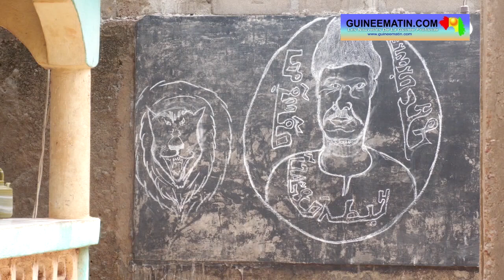Nanfo Ismaël Diaby révèle : « 28 personnes ont adhéré au Djèdèkolobaaya » en prison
Condamné en première instance à 12 mois de prison (dont 6 assortis de sursis) pour « trouble à l'ordre public et violation d'une interdiction », le très controversé Imam Nanfo Ismaël Diaby a été acquitté mardi dernier, 12 octobre 2021, par la Cour d’Appel de Kankan. Le guide des adeptes de ‘’Djèdèkolobaaya’’ a ainsi recouvré sa liberté après cinq (5) mois de prison à la maison centrale de Kankan. Et, visiblement, son incarcération n’a ébranlé en rien sa foi et sa détermination à prier en maninkakan. D’ailleurs, il aurait même mis à profit son séjour en prison pour enseigner le ‘’N’KO’’ à certains détenus et faire adhérer d’autres à sa secte (Djèdèkolobaaya), a appris Guineematin.com à travers son correspondant à Kankan.

Devant une cohorte de journalistes hier, jeudi 14 octobre 2021, Nanfo Ismaël Diaby est revenu sur sa vie de prisonnier. Il assure que « la prison est un endroit de souffrance » qui donne des leçons. Egalement, il déclare avoir appris en 5 mois ce qu’il n’a pas pu apprendre dans 47 ans d’existence.

« J'ai vu qu'il y a certains détenus qui sont accusés à tort, il y a d'autres aussi qui mérite d'être là-bas. C'est Dieu qui envoie quelqu'un en prison, sinon ce n'est pas un bon endroit, c'est un endroit de souffrance. Mais, avec tout ça, c'est aussi un endroit qui donne une leçon. C'est pratiquement une école. J'ai fait 5 mois en prison et ce que j'ai appris dans ces 5 mois, je ne l'ai pas appris en 47 ans d'existence… Il y a des détenus qui sont en prison pour vol, viol, abus de confiance et autres. J'ai compris que tout cela est dû à l'analphabétisme. Donc, je les ai approché pour les enseigner le N'ko. Ils ont compris que c'était bon et très facile à comprendre. Je les ai aussi enseigné les Djèdèkolobaaya, la branche de l'islam dont je suis le guide. Ils étaient au nombre de 43 détenus dont 9 femmes à apprendre le N'ko avec moi. Et, 28 personnes parmi eux ont adhéré au Djèdèkolobaaya, on priait en Maninkakan », a indiqué Nanfo Ismaël Diaby.

En plus d’enseigner le ‘’N’KO’’ et recruter des disciples pour grossir les rangs de sa secte, Nanfo Ismaël Diaby s’est plongé dans l’écriture en prison. Il assure que son livre, intitulé ‘’Les caractéristiques de la prison’’, sera bientôt publié.

« J'ai fait un constat, puis je me suis mis à écrire. Le livre que je vais publier bientôt s'intitulera : les caractéristiques de la prison. Je l'ai donné à mes disciples, ils vont le saisir dans un ordinateur pour que chacun puisse le lire. J'ai beaucoup parlé sur la prison, les gens auront la chance de le lire bientôt », a dit Nanfo Ismaël Diaby.

A rappeler que quelques heures après sa libération, le guide spirituel de Djèdèkolobaaya, Nanfo Diaby, a dirigé une prière en maninkakan chez lui, en compagnie de ses adeptes.